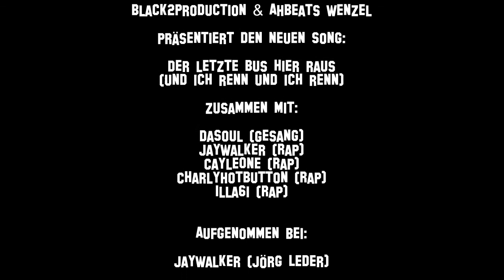Der letzte Bus hier raus - DaSoul, Jay Walker, Cayle One, Charly HotButton & Illa61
Titel: Der letzte Bus hier raus  / Jahr der Aufnahme: 2016

Künstler: DaSoul, Jay Walker, Cayle One, Charly HotButton & Illa61

Rap Aufnahmen bei Jay Walker (Jörg Leder) im Studio

Beat nicht für kommerzielle Zwecke verwendet!
Beat not used for any commercial purpos!
Kein finanzielles Interesse! No financial interest!